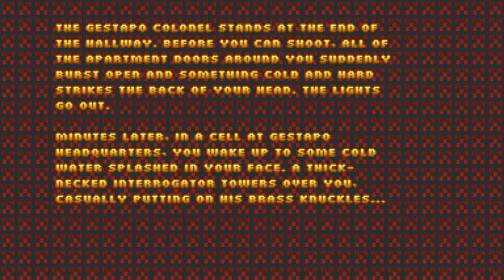Doom with Operation : Rheingold(Episode One).Map 06(FINAL)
Map06:Streets of Fire(FINAL)
"Operation : Rheingold(Episode One : Hotel of Death)" is a 3-map Vanilla wad from WolfenDoom series,created in March 1999 by Laz Rojas.